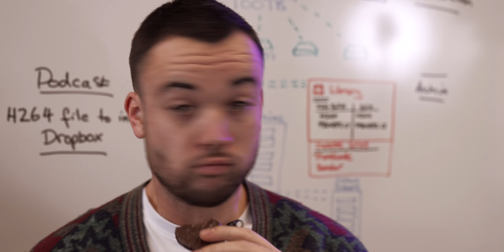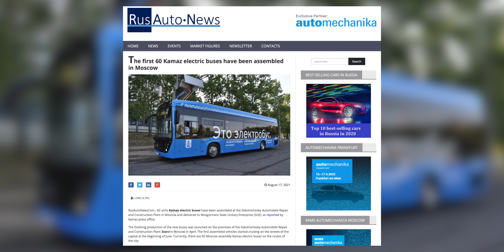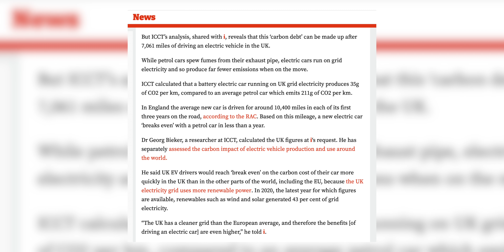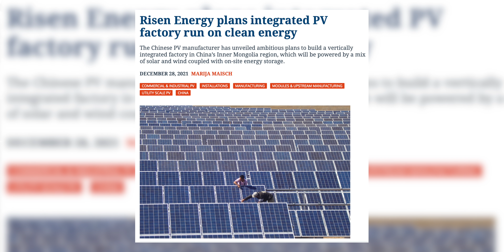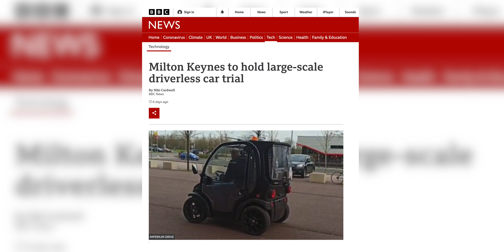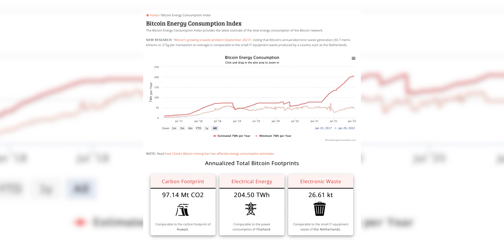Electric Cars 'Cleaner'; Recyclable Blades & Russian Buses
'Almost Breaking News' is BACK! This month our roving 'Roberter' looks at electric buses in Russia, shocking news that electric cars are cleaner, a PV factory running on clean energy and the rise of driverless cars in the UK. Oh, and he has a new anchorman too.

Plus a reminder about the huge selection of bonus episodes available over on our second Fully Charged PLUS channel

Risen Energy plans integrated PV factory run on clean energy